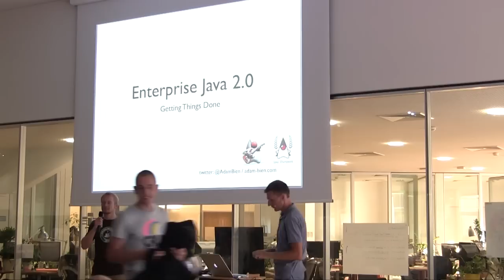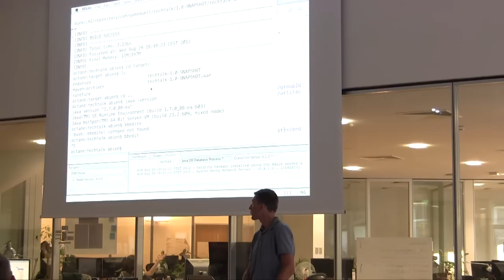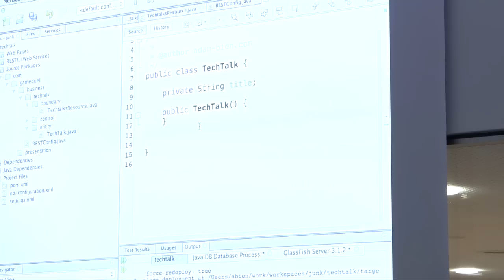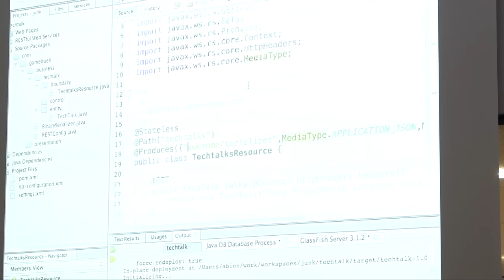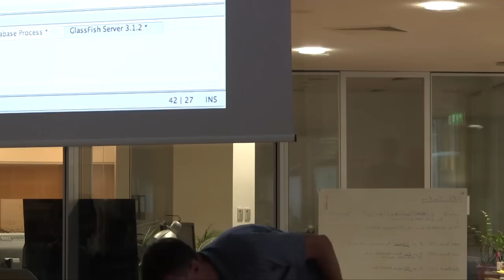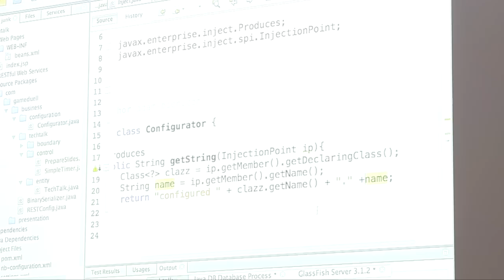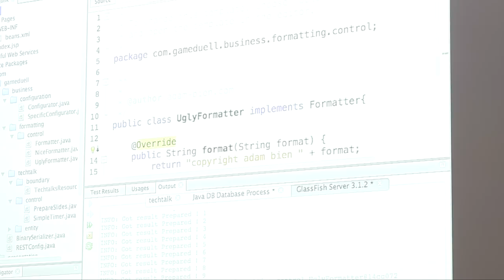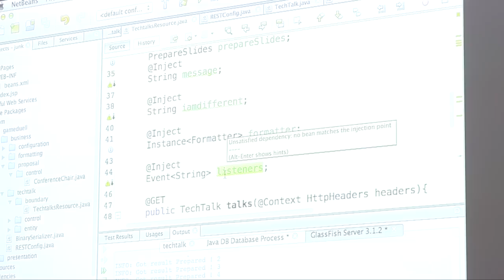Adam Bien TechTalk @ GameDuell Office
The GameDuell Tech Talk is a themed presentation especially intended for people with an interest in web, developing and technological innovations.